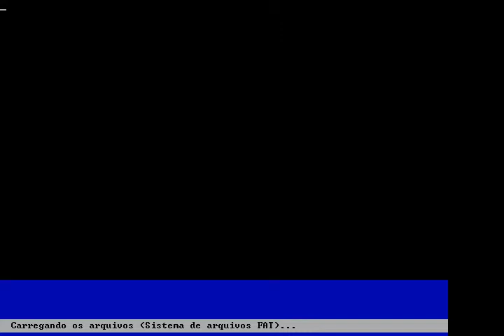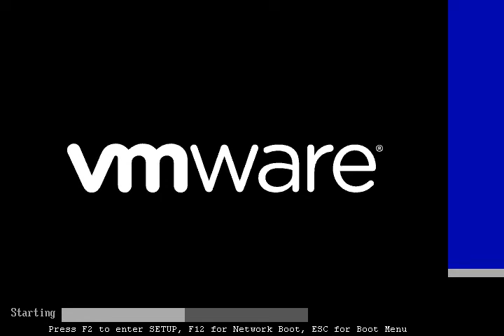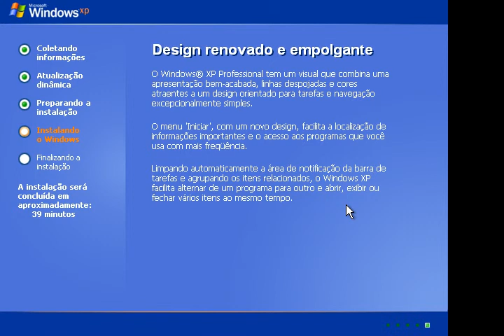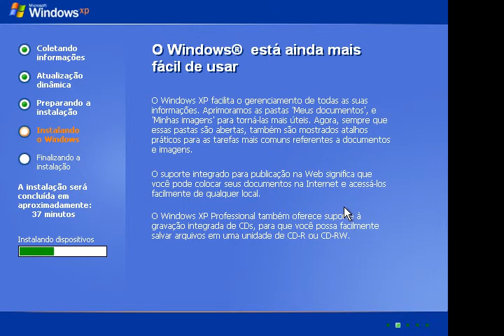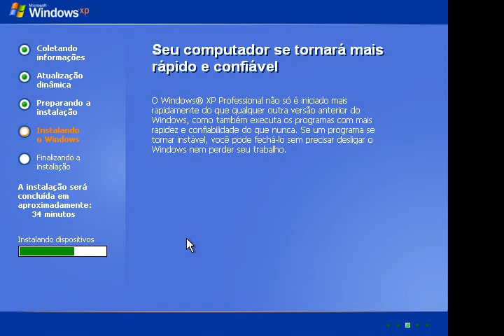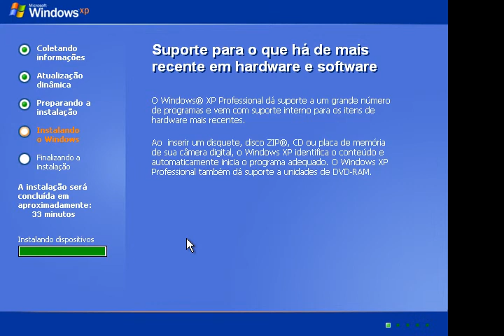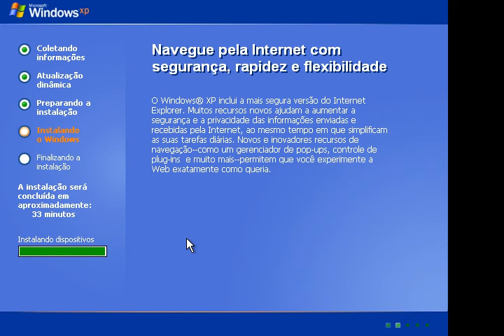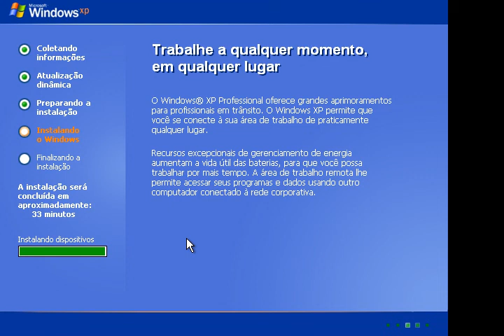Instalando o Windows XP Professional Movie002